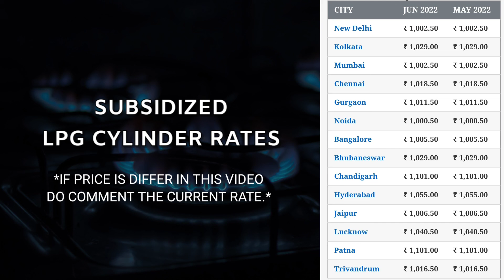10 June 2022 | LPG Cylinder Rate | LPG Price Hike | Gas Cylinder Price Today